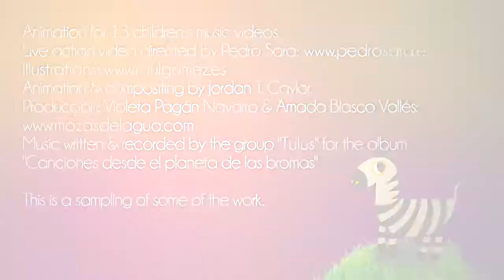¡TULUS! -Animation for 13 children´s music videos-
Animation for 13 children´s music videos, incorporated into live video.
Live action video directed by Pedro Sara: pedrosara.es
Illustrations: raulgomez.es
Animation & compositing by Jordan T. Caylor.
Producción: Mozas del Agua, Violeta Pagán Navarro & Amada Blasco Vallés: mozasdelagua.com
Music written & recorded by the group "Tulus" for the album "Canciones desde el planeta de las bromas"
This is a sampling of some of the work.
Song (from the disc): "Danza para seis monos"